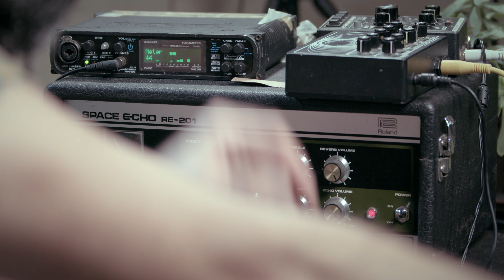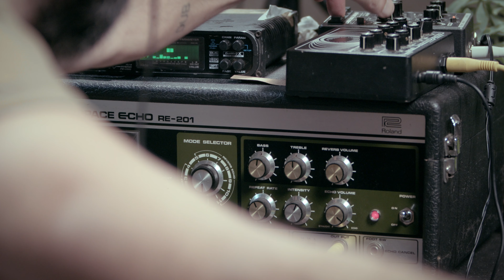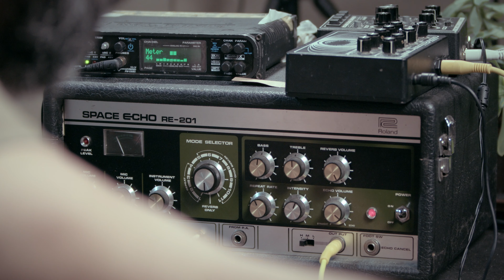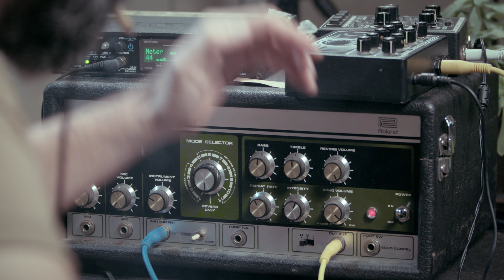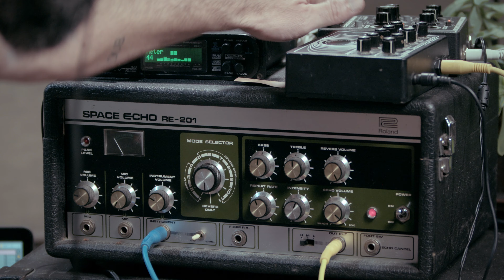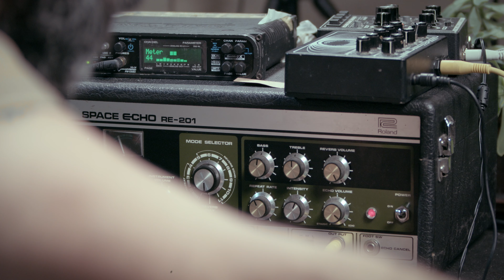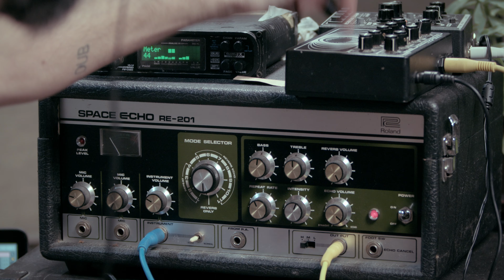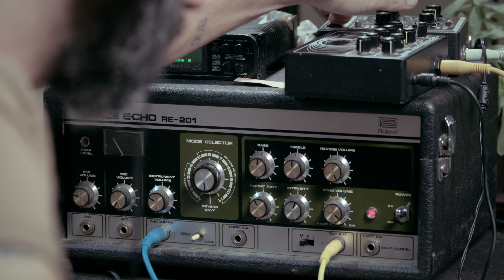Chalart58 & The Soul Adventurers - WET (Full Album)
00:00 1. NIGHT WALKING Feat. Joe Yorke
03:08 2. LOVE FI MI NAP feat. Sr. Wilson
05:57 3. GREEN TEA Feat. Morgana
09:10 4. DUB SWEETY
11:48 5.  KINGDOM FALL feat. Roberto Sánchez
14:51 6. COMBINATION MODE
18:23 7. MASH IT UP Feat. Matah
21:44 8. DUBWARD Feat. Kapra
24:42 9. I AND DUB Feat. Puppa Congo
27:41 10. JUMP THEM Feat. Harny Roots

feat. The Soul Adventurers

Keys: Dani Lampérez
Guitar: Màrius Alfambra, Willy Fuego
Bass: Miliu
Drums: Chalart58
Percussion: Manel Cabello
Keys: Ferran Reig
Mastering: Xavier "Lek" Farré